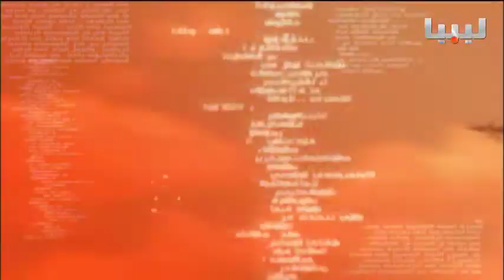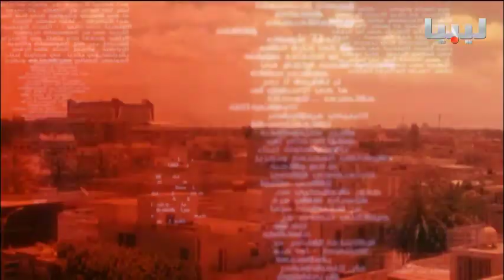برنامج خبر وبعد يوم 17/08/2016